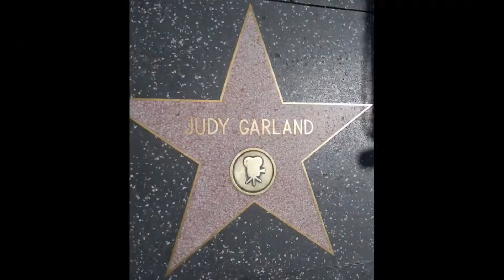Creativity In An Ever Changing World Celebrates Chasing Rainbows: The Road to Oz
Judy Garland has always played parts so naturally that you actually believe, for that hour and a half at least, that she is the girl in the picture – all the time.” – Veronica Dengel

Chasing Rainbows: The Road to Oz is a musical with a book by Marc Acito, based on the life of Judy Garland.

Marc Acito writes about history, whether it’s chronicling the World World II incarceration of Japanese-Americans with Broadway’s ALLEGIANCE, creating THE SOUND OF THE SILK ROAD in China for Nederlander Worldwide, or adapting Victorian literature on film with MAD / WOMAN, which he directed. He’s also an award-winning novelist, a former commentator for NPR’s All Things Considered and a proud mentor at Renaissance High School in the Bronx.

Dr. Judi Bloom is a practical, interactive, solution-focused therapist specializing in relationships and in navigating through major life transitions. For 3 decades she has treated patients of every background and helped them work through a wide variety of personal challenges.
She is originally from New York and did did her undergraduate work at Cornell University.

Tina Marie Casamento's multifaceted career in professional theatre includes credits as a Director, Casting Director, Performer, Teacher and Producer. A self-professed "musical theatre geek", Tina Marie is passionate about creating inspired and emotionally compelling theatre, as well as nurturing the story-telling talent in young performers.
Tina Marie conceived the new musical about the early life of Judy Garland entitled "Chasing Rainbows", which features songs from the Sony Music/Feist Robbins catalog.

Denis Jones is a two-time Tony Award nominated choreographer and his work has been seen on Broadway in Tootsie, Irving Berlin’s Holiday Inn and Honeymoon in Vegas. Other credits include: Chasing Rainbows (Paper Mill Playhouse), Eurydice (Metropolitan Opera), A Chorus Line (Signature Theater), Call Me Madam and Paint Your Wagon (NY City Center ENCORES!), Chicago (The Muny), How To Succeed… (Kennedy Center), The Flamingo Kid (Hartford Stage), The Music Man (Goodman Theatre), The Tempest (Shakespeare in the Park), The Sound of Music (Lyric Opera), and Thoroughly Modern Millie (Goodspeed Opera House).

Karen Mason has starred on Broadway, Off-Broadway, television, and recording: and “has few peers when it comes to ripping the roof off with her amazing voice that knows no bounds!” (TheatreScene.net) Karen is a 13-time MAC Award winner, has won the MAC Award for Major Female Vocalist of the Year for six consecutive years, and recently was the recipient of the 2019 MAC Lifetime Achievement Award. Her highly acclaimed recordings include her newest single, “It’s About Time.” She has also won the 2006 Nightlife Award for Major Female Vocalist and has three Bistro Awards.

Ruby Rakos got her start in the Broadway production of Billy Elliot at age twelve. She has since starred as Judy Garland in several productions of the musical Chasing Rainbows: the Road to Oz, about Judy’s early years at MGM, most recently at the Paper Mill Playhouse. She is a graduate of the Professional Performing Arts School in Manhattan and is a New Jersey native.

Richard Skipper is fast approaching 43 years in the entertainment industry. Richard has been blessed to excel in many areas of show business.
 He left Conway, South Carolina in 1979, to pursue a career as an actor in NY. I am a proud member of Actors Equity. RichardSkipper.com